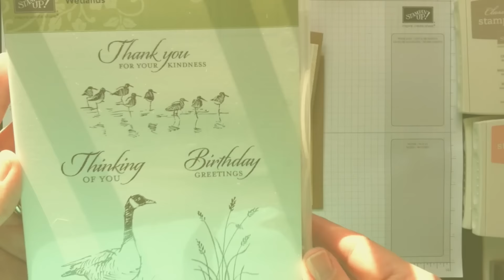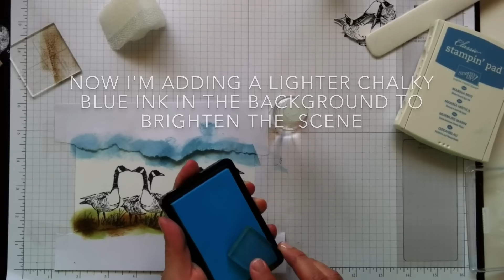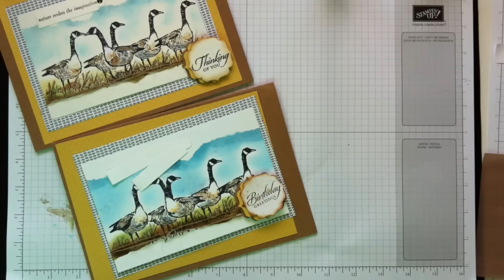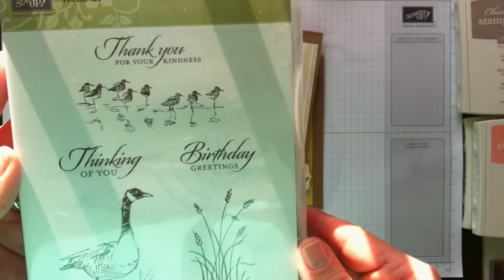Mirror image and sponging cardmaking Techniques / Wetlands Stamp set by Stampin' Up!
Hi, this is my first video tutorial here on YouTube!!
I really feel the need of sharing the joy of papercraft with you all.

Sending a big hug from Scotland.

➡️ FIND GREAT QUALITY  CRAFT SUPPLIES AT

• Simon Says Stamp World's Largest Selection of Paper Art Supplies!

• Tonic Studios USA l Online Craft Store l Craft Kits l Dies l Stamps

F A C E B O O K G R O U P